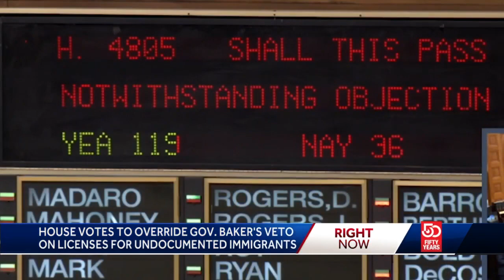House votes to override veto on immigrant driver's license bill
Beacon Hill lawmakers are poised to override Gov. Charlie Baker's veto of legislation that allows immigrants without legal status to acquire Massachusetts driver's licenses.